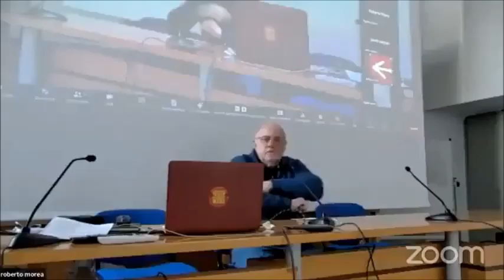assemblea 2 02 Ferrero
Sessione pomeridiana dell'assemblera annuale di transform!italia che si è tenuta sabato 23 marzo 2024 alla Casa  Internazionale delle Donne di Roma.
2) Paolo Ferrero